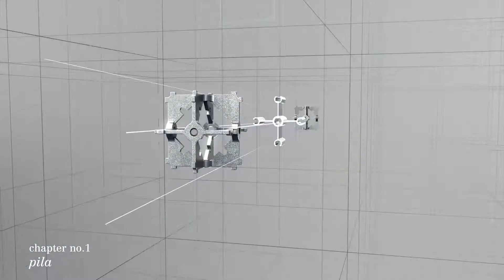Pila - Pila Fabric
As the classic version of the modular architecture systems from burkhardt leitner, pila systems are distinguished by their flexible and modular design principles and their immense depth of equipment and applications, which allows their extremely variable use in every field of temporary architecture.

Pila fabric is a new profile that turns both pila and pila petite systems into large format, seamless, graphic carrying structures by enabling the use of tension fabrics and SEGs (silicone edge graphics). The new profile is easily fitted to pila and pila petite system structures with a simple tightening of a hand grip without any tools. Backlit graphics can also be created.

Pila fabric is easily assembled to pila and pila petite system structures with a simple tightening of a hand grip without any tools.